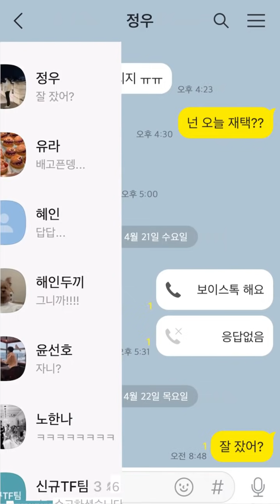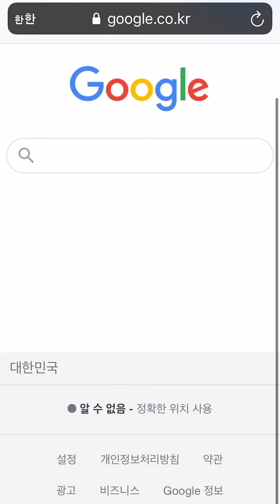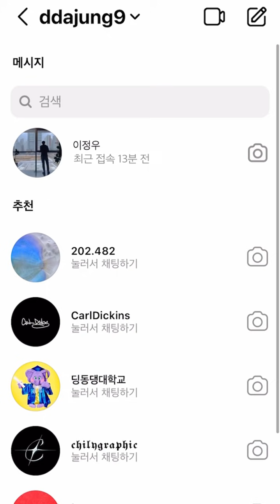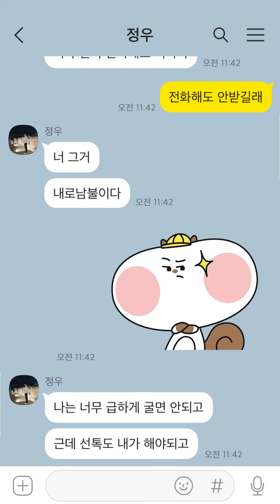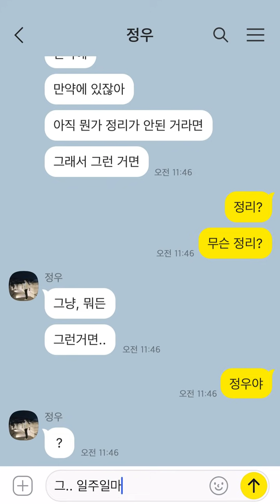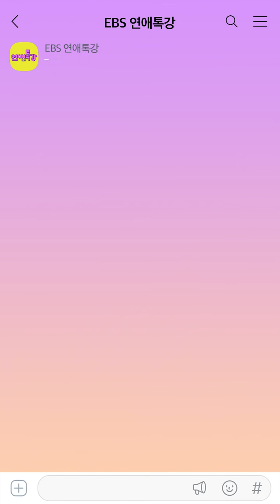안읽씹 24시간째 [썸 타다 잠수 타는 심리] - EP.07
썸 탈 때 잠수타는 사람, 유죄 VS 무죄

⚔️ 완전 무죄. 아직 썸인데 연락 좀 안 될 수 있지
⚔️ 앞구르기 하면서 봐도 유죄. 썸 탈 때 버릇 연애까지 감

💜Special thanks
서수민 @zzing_e_rang

🎬방송반
극본      염문경
연출      권이경
조연출   송유라
기획      이슬예나
디자인   한결 오정빈
사운드   김은비
음악      조준형